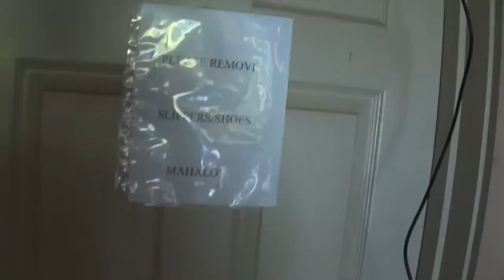MOLOKAI BOWHUNTING "KAILOA ACCOM"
Kailoa bowhunting accommodations here is a short video on what you can expect